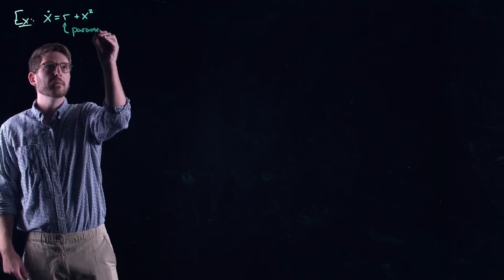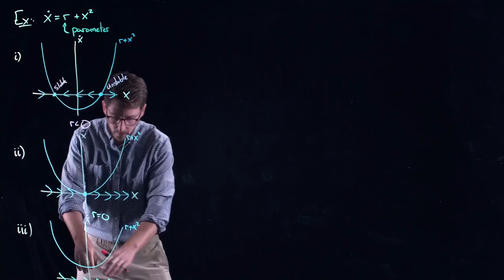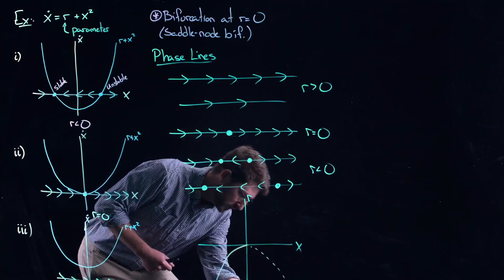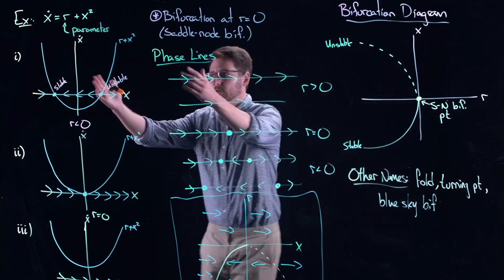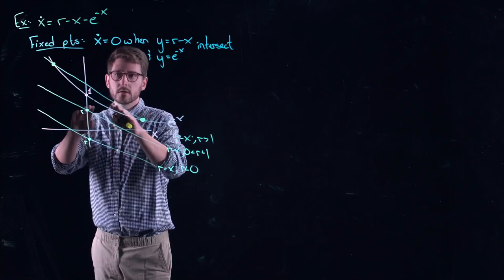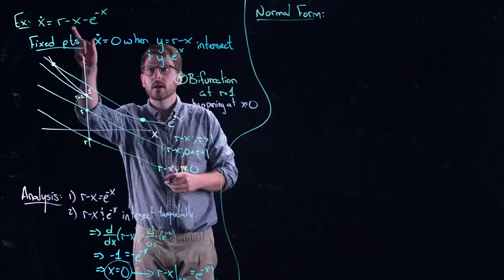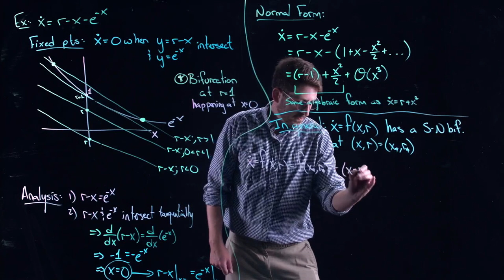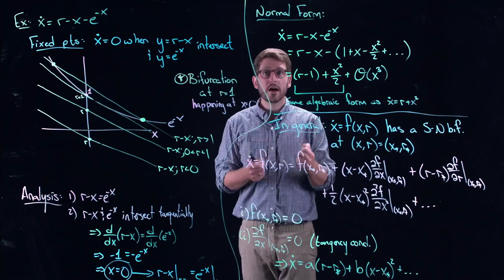Saddle Node Bifurcations - Dynamical Systems | Lecture 6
With this lecture we will dive into bifurcations of one-dimensional dynamical systems. Here we start with one of the simplest: the saddle-node bifurcation. Through examples we demonstrate that a saddle-node bifurcation arises through the manipulation of a system parameter that creates or destroys two fixed points. We further introduce the normal form of the saddle-node bifurcation and show that through a Taylor expansion any system that exhibits one is qualitatively identical, at least near the bifurcation point.

This course is taught by Jason Bramburger for Concordia University.

Follow @jbramburger7 on Twitter for updates.